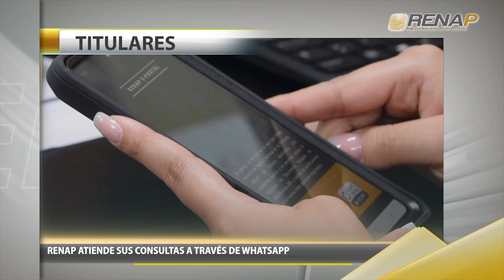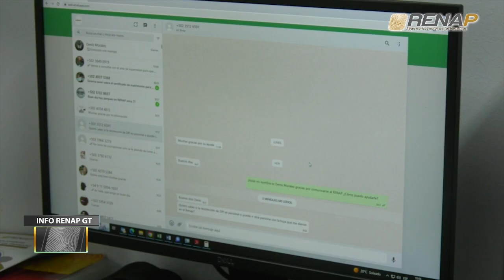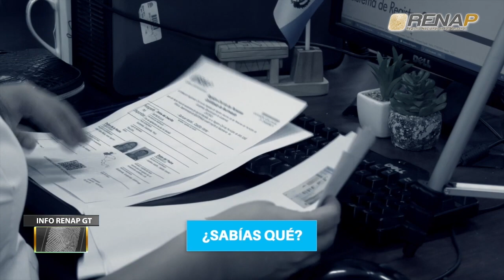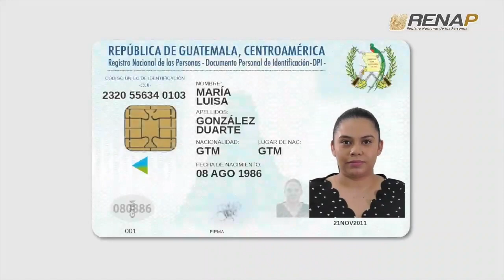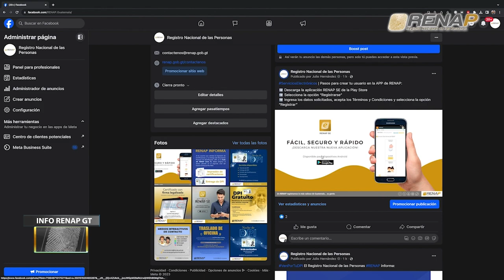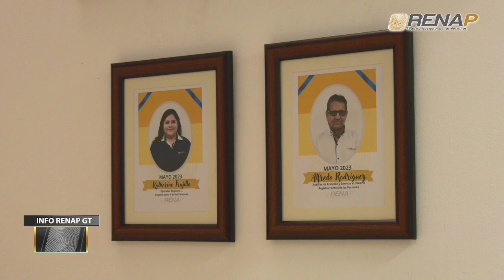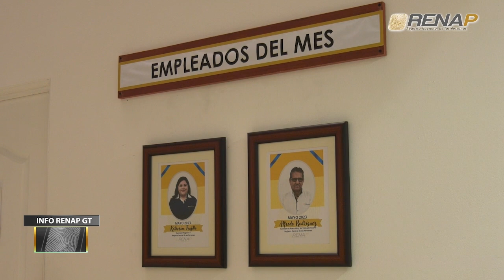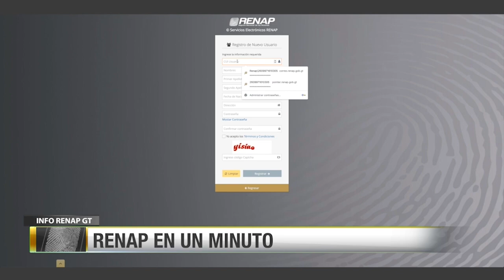Info Renap GT - Emisión 299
Emisión 299. El Registro Nacional de las Personas -RENAP-, a través de su programa semanal Info RenapGT, en su 299  edición, da a conocer las acciones más importantes realizadas en la institución, en los días comprendidos del 14 al 20 de noviembre de 2023.